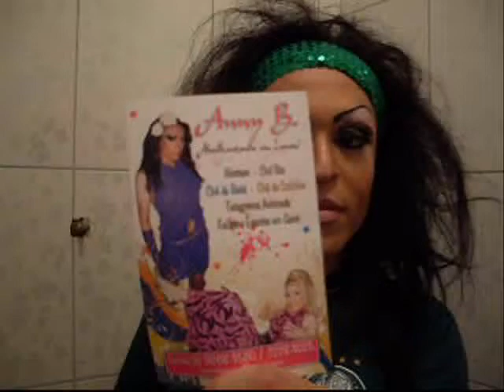Drag Queen Com Tema de Futebol Anny B. Animação de Eventos e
Anny B.
Abrilhantando Seu Evento!!!
Telegrama Animado, Drag Queen, Chá Bar, Chá de Cozinha, Chá de Bebe, Chá de Lingerie, Shows, Feiras e Eventos em Geral.